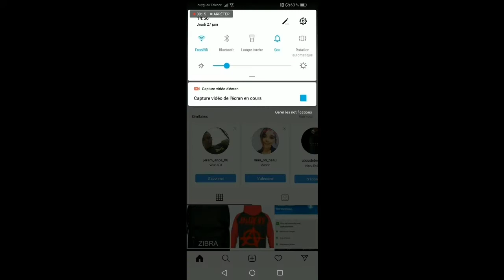Nouvelle mission yacht #6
Mon psn lllZibraYTBlll

Ma chaine twitch et maintenant disponible également
Des live cool non alors viens le samedi et dimanche a 22h30😀

Mon discord si tu veux jouer avec moi ou si tu a besoin d'aide même si t est sur ps4 ou x box et PC il y a les deux plate-forme ps4 et x box sur le serveur